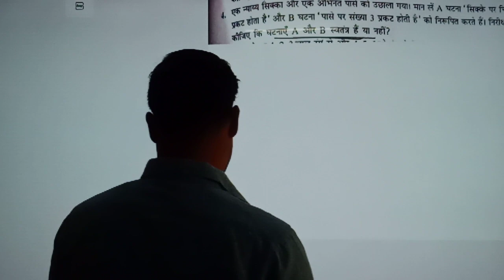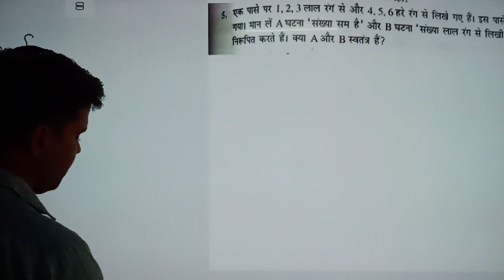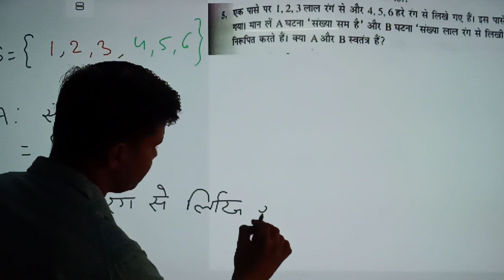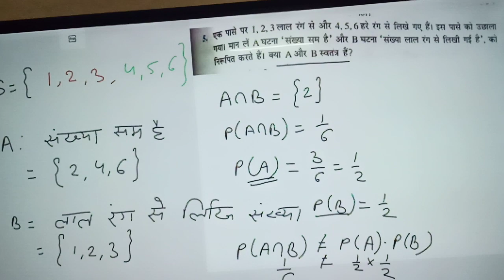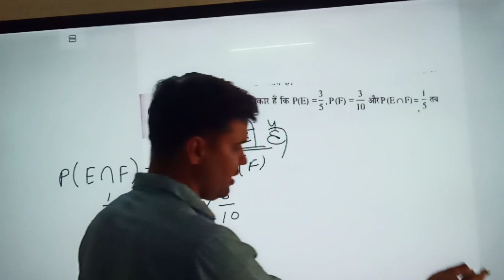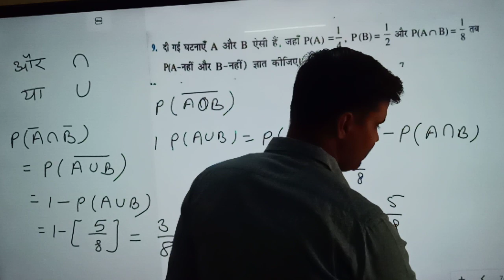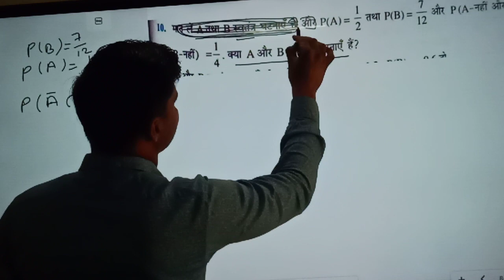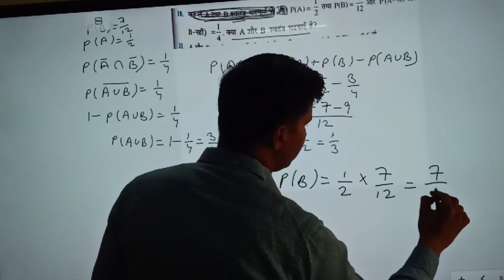#5 Class 12 - Probability प्रायिकता || part-5 || 13.2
in this video ,we'll be discussing the concept of "प्रयिकता" class-12th mathematics.
in this video we will learn basic concepts of probability, sample space,random variables, probability distribution,and probability density functions.
This video is perfect for students , teachers and anyone interested in learning more about the math concepts related to  प्रयिकता .

class12 ch-13.1